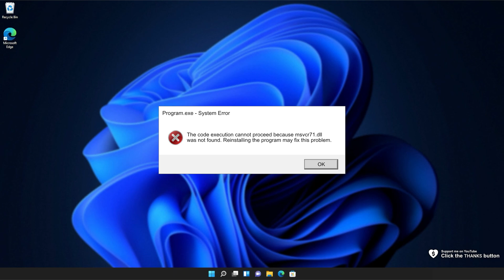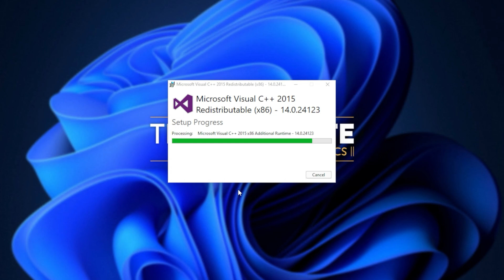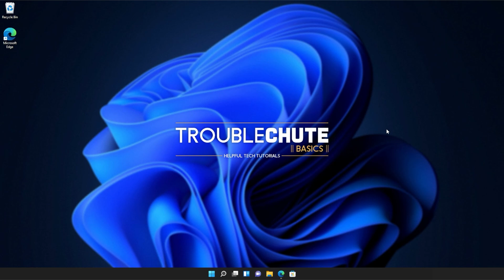Fix msvcr71.dll Missing Error | Windows 11 Simple Fix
Are you getting the msvcr71.dll missing error when starting a game or program? Well, don't worry, it's super common and this video will show you how to fix it. By the end, you'll be able to use the program as normal once again. It's a simple fix.

Timestamps:
0:00 - Explanation
0:54 - Download Visual C++ Redistributables from Microsoft
1:14 - Installing Visual C++ Redistributables
2:18 - Running Windows System File Checker